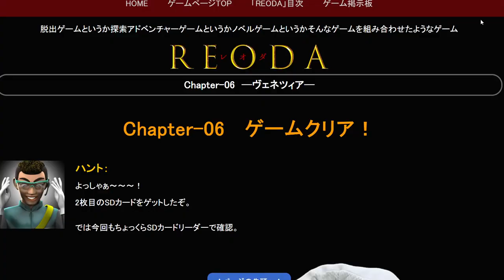[PixelKobo] Reoda: Chapter 6 Walkthrough